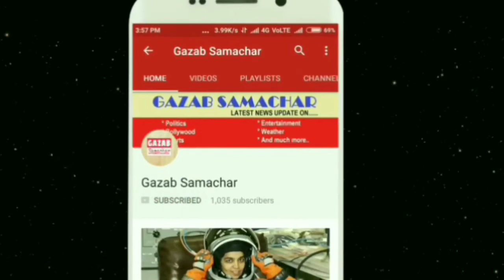मैच में हुआ कुछ ऐसा की Rohit Sharma को आई Dhoni की याद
India vs West Indies, 1st T20I in Kolkata: India Win by 5 Wickets
22:17(IST)
WINNING RUNS! Pandya hits the winning runs here, lofts it over the inner circle and India pick two. India lost wickets early but 109 was never going to be enough to threaten India! Karthik's steady innings and late cameo from Pandya helps India win this one by 5 wickets!
22:03(IST)
WICKET! Pierre strikes again, the ball just holds onto the pitch there and Manish Pandey is surprised by the bounce there. Pierre takes a good catch as the ball was dropping on him, but he dives forward to hang onto that one. India are now 83/5!
21:28(IST)
WICKET! Brathwaite strikes yet again, really ordinary this from Rahul. He looks to pull one but hits it straight to Bravo at deep square leg. Comfortable catch and Windies are more than alive in this one now. India are 45/4
21:19(IST)
WICKET! Rishabh Pant departs now, Brathwaite gets the wicket. Pant looks to play across towards the leg-side but gets a top edge and it goes straight up in the air. That's gone really high and Bravo takes a fine catch. Pant departs for 1 and India are 35/3 here
21:03(IST)
WICKET! Thomas strikes once again, this time its the other Indian opener who has to walk back. Shikhar Dhawan sees his middle-stump rattle and go for a cartwheel. Dhawan departs for 3 and we might just have a game on here. India are 16/2
20:52(IST)
WICKET! Peach of a delivery this from Thomas, pitches and gets extra bounce there. The ball comes back in also and takes the thin inside edge before Ramdin takes a flying catch behind the wicket. Umpire had initially given that not out but Windies take a review and the decision is changed. Rohit departs for 6 and India are 6/1
20:26(IST)
WICKET! Khaleel picks his debut T20 wicket there, it was a slower delivery and he looked to heave it across to the leg-side. Hits it straight to Umesh Yadav at mid-wicket who takes a sharp catch. Allen. though, provides some respectability to this total. He departs for 27 and Windies are 87/8